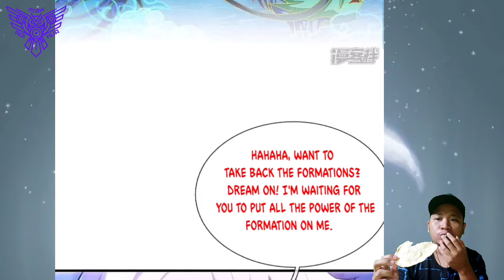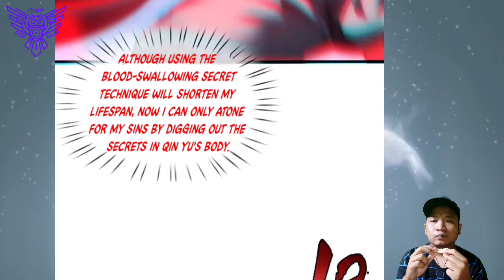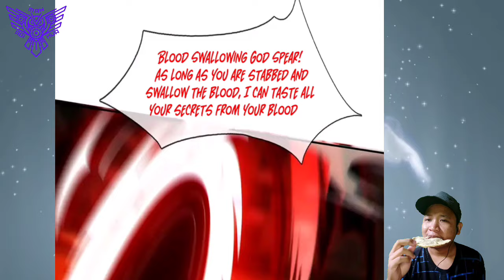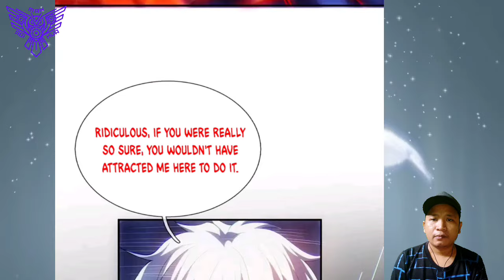Six Wasteland Beasts Gathered ™ Supreme Tyrant Of Heaven Chapter 147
COPYRIGHT / LICENSING